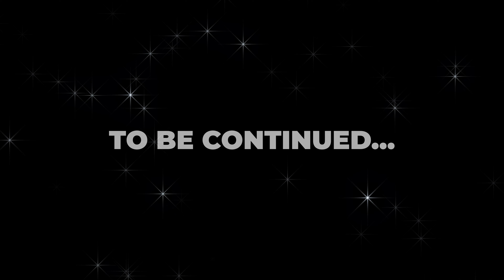Robin Hood | English Bedtime Stories for Teenagers | Romantic Tale of Robin Hood & Lady Marian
Embark on a magical journey through the enchanting Sherwood Forest with Robin Hood, the legendary archer and noble outlaw, and Lady Marian, the fearless and radiant niece of King Richard. Experience the highs and lows of their timeless love story as it unfolds amid daring adventures, secret rendezvous, and moments of peril.

Which story would you like to be told next?

This beautifully crafted tale is brought to life through exquisite illustrations and calming narration, offering an immersive storytelling experience that plunges you right into the heart of Sherwood's mystical world. Ideal for aficionados of classic literature, romantics at heart, adventure seekers, and anyone who appreciates the fine art of storytelling, this is Part 1 of our captivating Robin Hood series.

🌲 What to Expect in This Episode:

- The enchanting setting of Sherwood Forest
- The compelling dynamics between Robin Hood and Lady Marian
- The nefarious schemes of the Sheriff of Nottingham
- A thrilling archery contest
- A daring escape that sets the stage for future episodes

Whether you're a newcomer to the Robin Hood legend or a longtime fan, our detailed illustrations and serene storytelling will transport you to a world where love triumphs over adversity and where heroes are born. So sit back, relax, and let the story of Robin Hood and Lady Marian captivate your imagination.